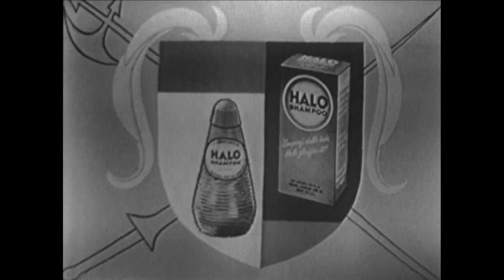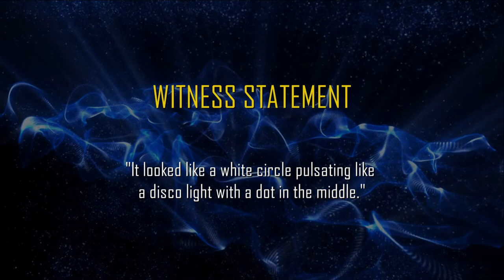Cube Shaped UFO Filmed over South Carolina : Hoax? (Cubo ovni filmado en Carolina del Sur: Hoax?)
Had a Paranormal experience or caught a UFO on tape?

Episode 82:

This week we bring you Moon Mysteries, Insect Storms and a fresh report from MUFON.  What was the cube shaped UFO filmed over South Carolina?  Watch the footage and sound off with YOUR thoughts!